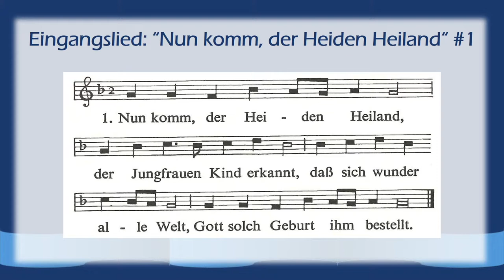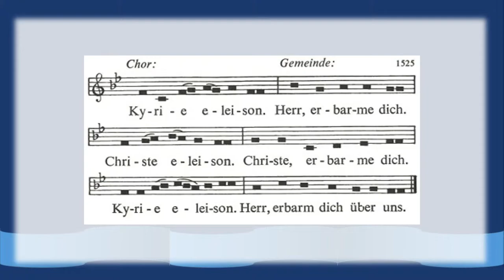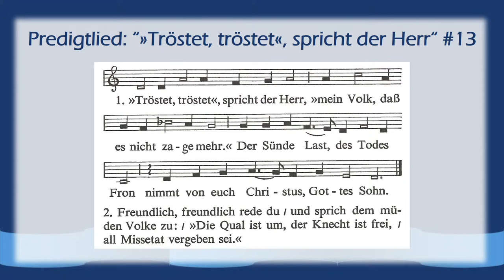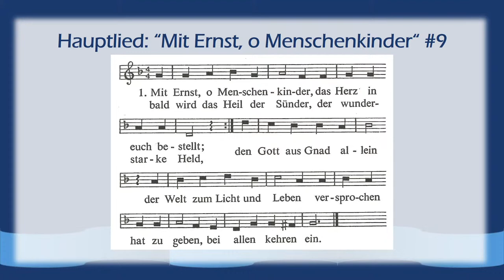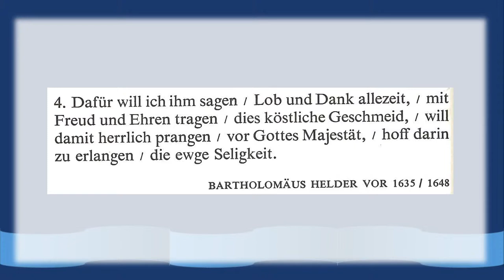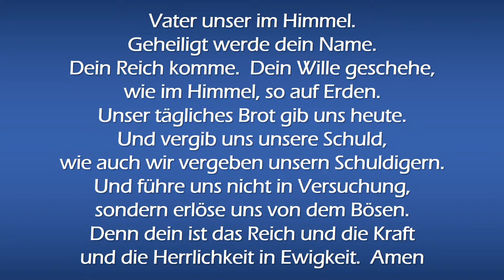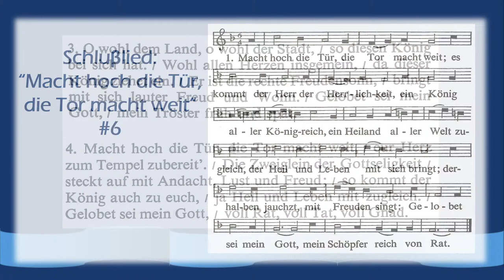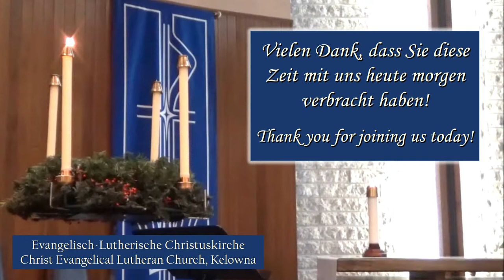1. Advent ~ 28. November 2021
Pastorin Patricia Giannelia, Evangelisch-Lutherische Christuskirche, Kelowna

Der Gottesdienst wird ab 9:50 Uhr PST live von unserer Kirche auf YouTube übertragen und steht danach hier als Video zur Verfügung.

Einleitung:
Advent bezieht sich auf die “kommenden Tage”.  Gottes Menschen haben immer in großer Erwartung gelebt, wie wir es in den heutigen Texten hören.  Jeremias spricht von einem “gerechten Zweig, der für David entstand.”  Die Thessalonicher erwarteten “das Kommen unseres Herrn Jesus mit allen Heiligen.”  Die Zeitgenossen von Jesus hofften auf die Zeit, um “vor dem Sohn der Menschheit zu stehen”.  Mit ihnen erwarten wir gespannt die kommenden Tage:  die Ankunft unseres Herrn im Wort und Mahl, die Geburt des Christkindes in Bethlehem. ~ Sundays and Seasons

Vielen Dank an Pastorin Patricia, an Dawn für die Musik, Lieselotte für die Lesungen, Roy für Sound und an die Assistenten Jessica, Lynette, Angelika, Stefanie und alle anderen, die mit diesem Gottesdienst geholfen haben.